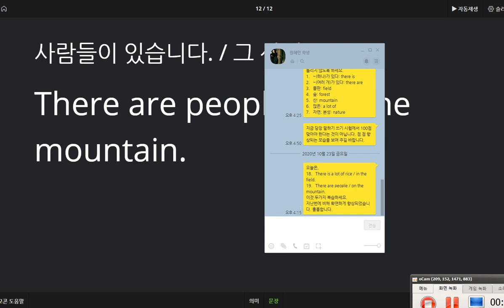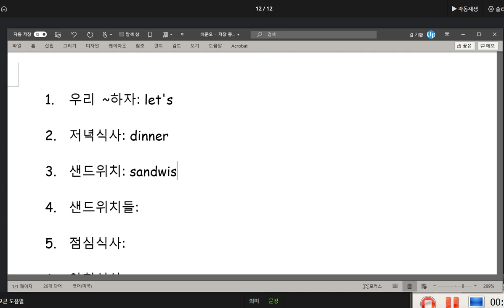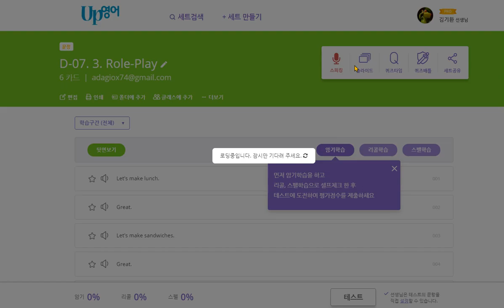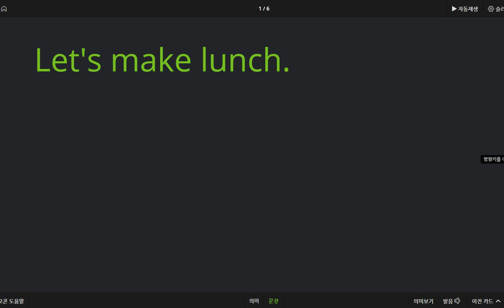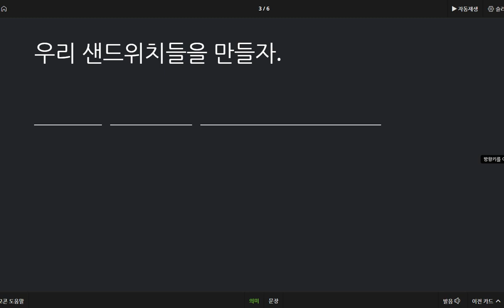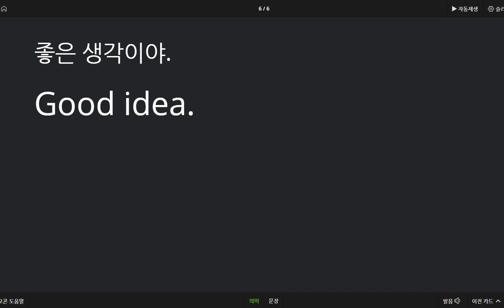배준오 2020 10 23 칭찬 말하기 쓰기 시험 모두 100점